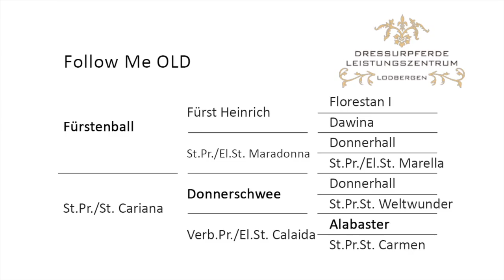Dressurleistungszentrum Lodbergen 2015 Follow Me